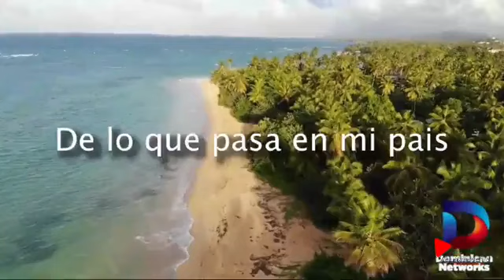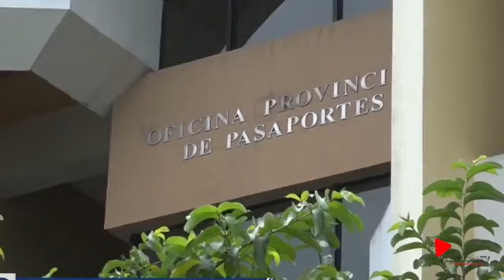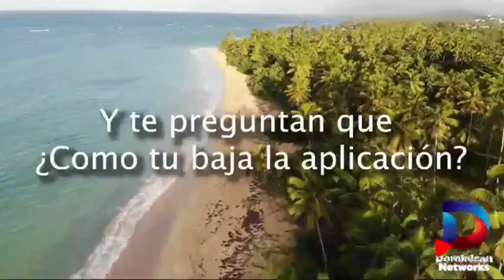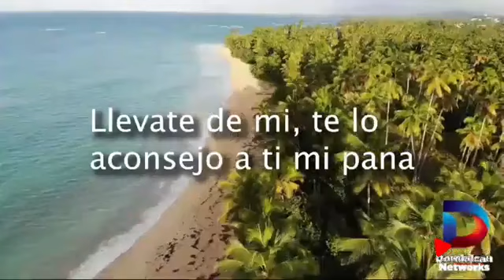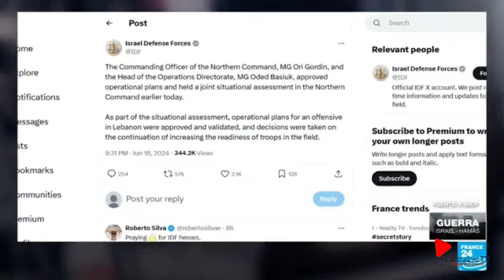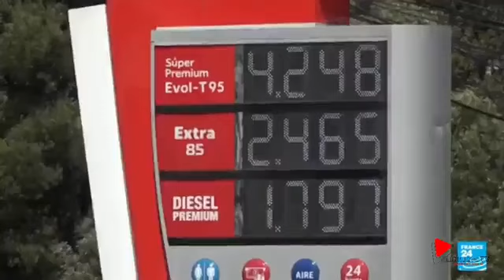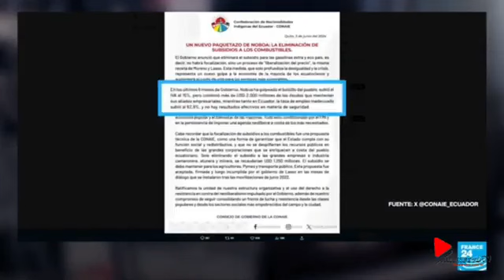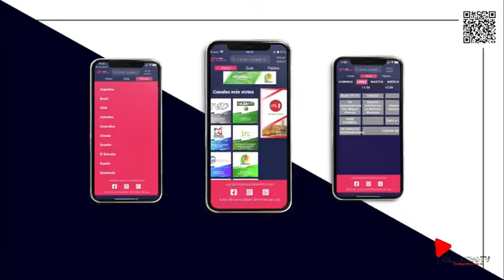Constanza informa con Martina Plasencio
Edición estelar miércoles 19 de junio

Este programa es parte de la programacion de VALLE NUEVO TV